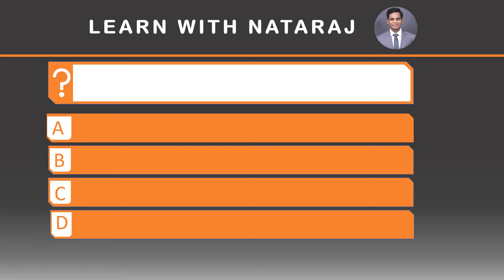shorts UPSC2022 UPSCPrelims2022 Prelims2022 LearnWithNataraj *